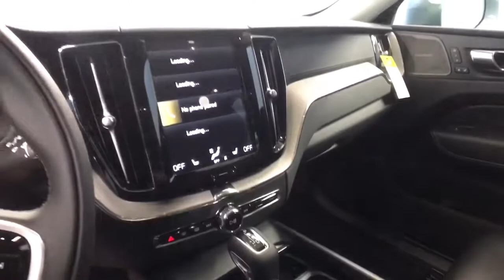2021 Volvo XC60 Hartford Glastonbury Longmeadow Farmington Simsbury CT E830784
Osmium Gray New 2021 Volvo XC60 available in Hartford, Connecticut at Gengras Volvo East Hartford. Servicing the Glastonbury, Longmeadow, Farmington, Simsbury, CT area.

New Price! AWD.Grey 2021 Volvo XC60 T5 Inscription AWD Automatic with Geartronic I4Recent Arrival!Gengras Volvo, the original comfortable car store. Shop us for your best deal! Tax and title fee's additional. Your Gengras Price includes manufacturer incentives, which are detailed in the vehicle description. Please contact Gengras Volvo to confirm your incentive eligibility. Low finance rate offers, including deferred pricing, may not be compatible with other manufacturer offers and may effect the selling price of the vehicle. Low APR or Lease offers are subject to credit approval, and may be available in lieu of other Volvo manufacturer bonuses. Please call Gengras Volvo to confirm your eligibility or for additional details. Not responsible for typographical errors. The following manufacturer bonus programs are included in your price:$1000 - Loyalty Bonus - NER. Exp. 04/30/2021
19 Inscription Alloy Wheels,4-Zone Automatic Climate Control + CleanZone,Avail.